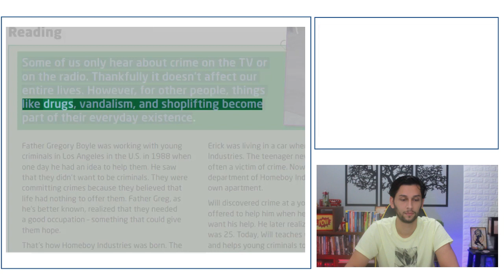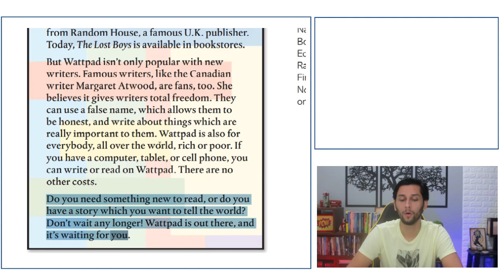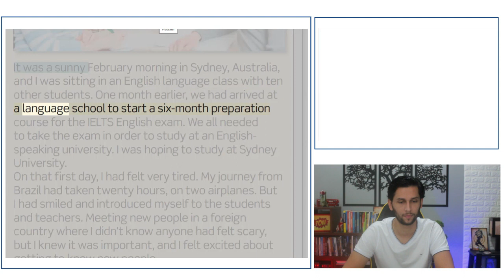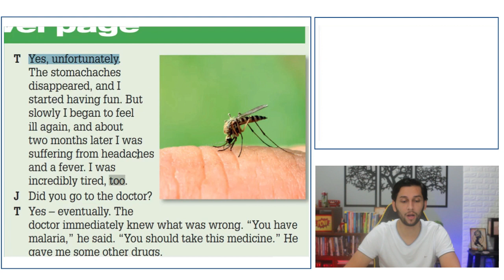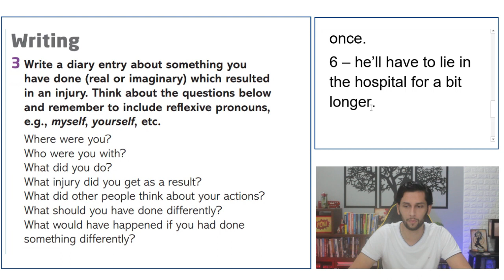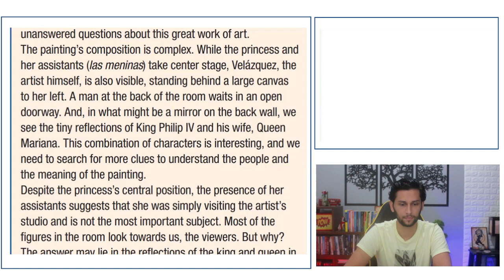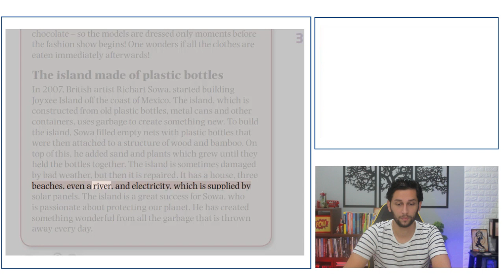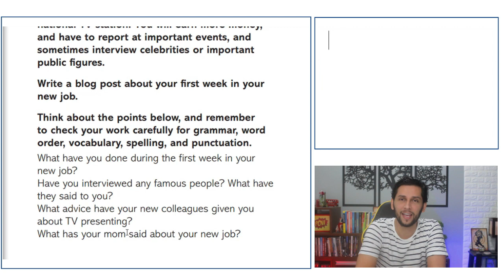Textos AVANÇADOS em Inglês com ÁUDIO e TRADUÇÃO | PDF | MP3 e EXPLICAÇÃO dos textos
Textos em inglês com áudios, tradução, explicação e ainda PDF e MP3 para fazer download e poder aprender ainda mais, tudo isso gratuitamente.